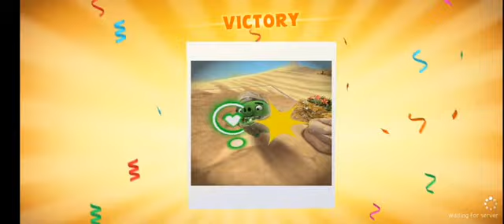Angry birds evolution Fight With Pig Boss Gameplay Walkthrough Android iOS